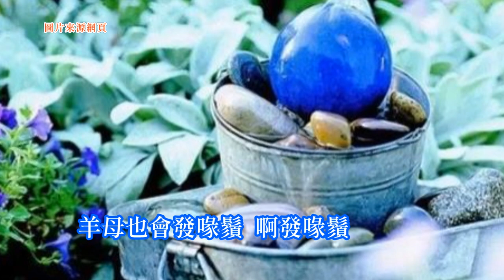劉福助-朱洪武(片頭曲) 台語歌詞標誌+字幕版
《朱洪武》Tsu-hông-bú (片頭曲)
劉福助Lâu Hok-tsōo

臭頭仔洪武君
tshàu-thâu-á Hông-bú-kun
出世皇帝運啊~
tshut-sì hông-tè ūn--ah~
皇帝命
hông-tè miā
有靈聖
ū lîng-siànn
阿妗仔罰跪
a-kīm-á hua̍t-kuī
頭殼疼
thâu-khak thiànn
拈塗尪仔
liam thôo-ang-á
喝會行
huah ē kiânn
犁田剷草
lê-tshân thuánn-tsháu
真拍拚
tsin phah-piànn
嘿真拍拚
heh tsin phah-piànn
做和尚掃塗跤
tsò huê-siūnn sàu thôo-kha
十八羅漢相爭行
tsa̍p-pueh lô-hàn sio-tsinn kiânn
刣牛頭
thâi gû-thâu
叫會吼
kiò ē háu
老員外仔氣掣掣
lāu uân-guē--á khì tshuah-tshuah
嘿氣掣掣
heh khì tshuah-tshuah
頂開花
tíng khui-hue
下結子
ē kiat-tsí
毋通鋏著臭頭仔痞
m̄-thang giap tio̍h tshàu-thâu-á-phí
開金言
khai kim-giân
救真主
kiù tsin-tsú
羊母也會發喙鬚
iûnn-bú iā ē huat tshuì-tshiu
啊發喙鬚
ah huat tshuì-tshiu
臭頭仔洪武君
tshàu-thâu-á Hông-bú-kun